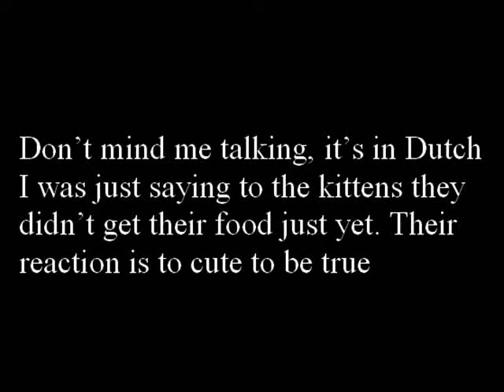Elbie and Tweeg want food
In this short video I was filming our two sweet little kittens when they were trying to let me give them food. When I told them it wasn't the right time yet they gave this reaction!